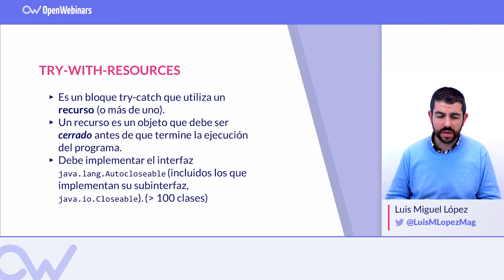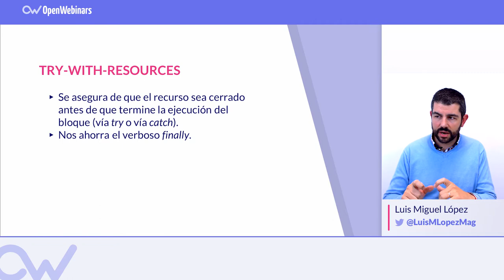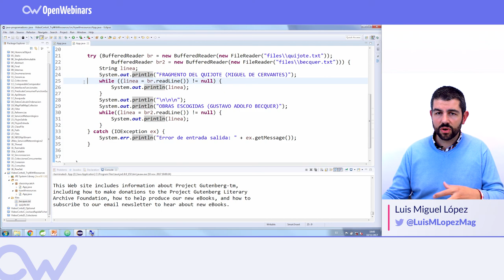JAVA: ESTRUCTURA TRY-WITH-RESOURCES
En Java la estructura try-with-resources permite el manejo de excepciones.